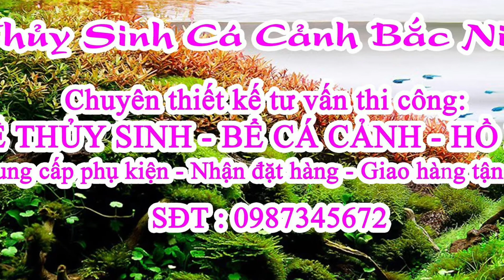Amazing Red Dragon Guppy Fish Cute animals Videos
And everything is for free for you guys. My only bonus is your likes.
Red Dragon Guppy Fish Cute animals Videos